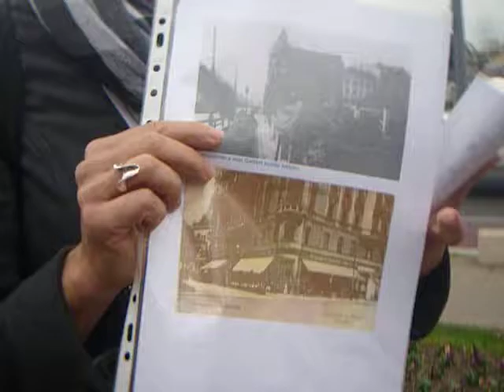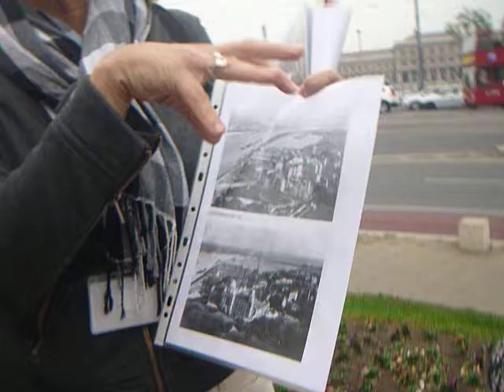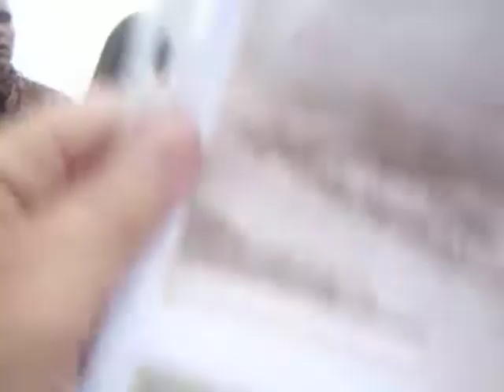BUM - Őszi Tematikus Séták - Bartók Béla Boulevard - Péter Szilvia … 2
Budapest, XI. kerületben, a Bartók Béla "Boulevardon" sétáltunk, ahol minden háznak története van, ha a házak mesélni tudnának. De megtette helyettük profi idegenvezetőnk Péter Szilvia, aki lelkesen avatott be minket a Bartók Béla út történetébe, amelyet híres költőnk Kosztolányi Dezső, aki barátaival sokat tartózkodott a Hadik Vendéglőben, lágymányosi pampának keresztelt el. A séta nem volt öncélú, a Budapesti Kereskedelmi és Iparkamara elhivatott a vállalkozások segítése és támogatása mellett, ezért is hozta létre a BUM – Bevásárló és Tematikus utcák Nonprofit Kft.-t, amely idén már több alkalommal szervezett történelmi sétákat. Most októberben a Bartók Béla úti programon vettünk részt.

A találkozás Budapesten, a XI. Gellért téri Kútháznál volt, ahol Antal Attila a BUM Nonprofit Kft. ügyvezető igazgatója köszöntött minket, majd átadott az idegenvezetőnknek. A Szent Gellért tértől a Gárdonyi térig végig a Bartók Béla úton haladtunk. A sétán megtudtuk, hogyan alakult ki a Gellért rakpart és a Szent Gellért tér mai arculata. Továbbá hogyan jött létre Lágymányos és egyetemi campusa, hogyan épült ki fő útvonala, a Bartók Béla út. Kik tervezték az útvonal százéves, a két világháború között emelt házait, kik lettek lakói, vendégei.

Az útvonal: Bartók Béla út 1. szám - Gebauer kávéház, majd Szeged Vendéglő. A Vino Piano 8. sz (1910. Jánszky Béla építette). Bor és Kézműves Üzlet - Műhely Galéria. A 9. sz. Gottier Café. A 14. sz. (1903. Vágó László és József építette). A 15. sz. (1905. Siegel Albin építette) Huszka Jenő, Kosztolányi, Ottlik Géza emléke. A Vadász Cukrászda 15/b. A 17-19 sz. Szt. Imre kollégium (1915-16, Aigner Sándor építette). A 18. sz. 21.sz. bérházak (1906, Hubert József építette). A 22.sz.épülettömb. Új Otthon Társasház Szövetkezet bérháza (1927, id. Fischer J. építette) A 24-26. sz. Hadik laktanya -25. sz. Faur Zsófi Galéria. A 27. sz. Gárdonyi Géza Általános Iskola (1870) A 29 sz. Almásy László lakása, Iszlám Egyház Darusszalám mecset, Kelet Kávézó és Galéria. A Bartók 30./sz. Bertalan L. u. 21. sz. (Martonosi Baráth Lajos építette). A 30. sz. Palmetta Design. A 31. sz. Csonka János Emlékmúzeum (1907 Fischer és Detoma építette). A 33. sz. Zipernowsky Ház (1906, Fischer és Detoma építette). A Gárdonyi tér: Horvay János Gárdonyi-szobra (1933). A 36-38.sz. Csontváry műteremlakása. Ott van Gerlóczy Gedeon emléktáblája. A 36. sz. Hadik, a "lágymányosi pampák" kávéháza, a Szatyor bár és Galéria. A 40. sz. Lechner Gyula háza (1098-99, Lechner Ödön építette.). A 46. sz. Gross Arnold Galéria. Az 50. sz. (1914-15, Málnai Béla építette). Szó esett még a Tranzit Art Caferól (Bukarest u. 11.) és az Újbuda Borhálóról (Fadrusz utca 5.).

A séta időtartama 2 óra volt, majd vendégül látott a Hadik kávéház, ahol fogadott minket Faur Zsófia a Kult11 elnöke, aki bemutatta az egyesületet. Juhász Anna kulturális menedzsertől megtudtuk, két évvel ezelőtt irodalmi szalont indított a Hadik Kávéházban. Egy kóstoló falattal és egy korty borral fejeződött be a tartalmas program, amelyet szívből ajánlunk mindenkinek figyelmébe, mert a séta folytatódik . ..

A BUM tag szervezetei: Broadway Egyesület - Liszt Ferenc tér; Falk Art Fórum - Falk Miksa utca; Fashion Street - Deák Ferenc utca; Királyutca-Designutca Klaszter - Király utca; KultUnio Klaszter - KultUnio Negyed; Kulturális Tizenegy Egyesület - Bartók Béla út; Palota Piknik Egyesület - Mikszáth tér és Krúdy Gyula utca; Pozsonyi Piknik Egyesület - Pozsonyi út és környéke; Ráday Soho Egyesület - Ráday utca; Váci utca Bevásárlónegyed - Váci utca és környéke.